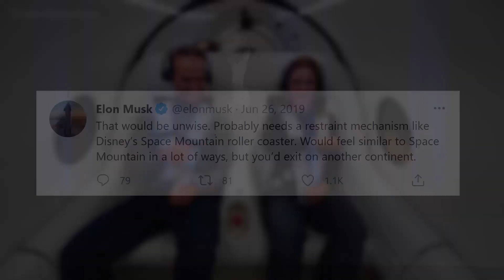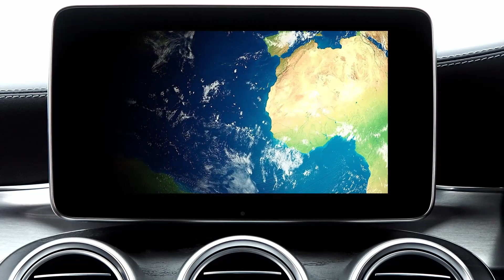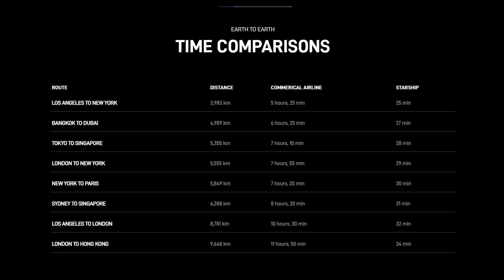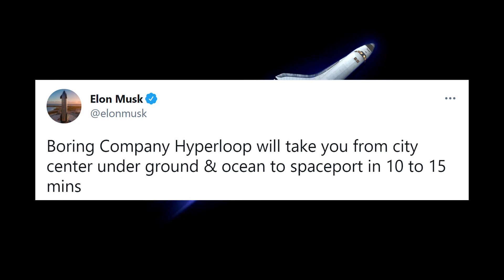Here’s Elon Musk’s secret masterplan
SpaceX has a goal to send you around the world in less than half an hour — if you can handle the speed.
The space-faring firm is currently developing the Starship, a stainless-steel giant designed to send the first humans on a mission to Mars. Another use for the vehicle, aimed at improving its feasibility as a profit-making machine, is point-to-point trips around the Earth.
“If we're building this thing to go to the moon and Mars, then why not go to other places on earth as well?"
This proposed method of city-to-city travel would be, by far, the fastest ever created by humanity. The ship would reach a speed of about 17,000 miles per hour at its peak, Musk said, which is more than an order of magnitude faster than the Concorde.
Must Watch Videos:
1. How Elon Musk Became The Richest Man In The World - youtu.be/iqQii7M3Dss
2. Neuralink: Upgrade Your Brain Like Its a Software - youtu.be/4Mjs0eOslO0
3. Why Elon Musk Sleeps At Factories - youtu.be/RljGpuhDz-w
4. Inside The $4 Billion Amazon Headquarters - youtu.be/uYA7aoXqhNU
5. SpaceX vs Blue Origin: Who's Dominating the Race? - youtu.be/6rwrfI1FT1w
TIME STAMPS:
00:00  - Intro
00:50 - Time Comparison
01:43 - Capacity & Experience
02:25 - How Luxurious is it?
03:01 - SpaceX's Illustration
03:52 - Cost?
04:07 - This Is The Ultimate Method Of Transport!
Digital Culture and technology services are giving use the possibility to have lifelong learning, shaping the way we will act in the smart world. Soon everyone is going to fill their homes with their, my smart world; and with tech media always revealing that one innovation that excites you, we will be going through major digital transformation. Business technology will be helping businesses become a digital leader, but will it cause digital distruption? Let's wait and see in an event technology becomes overwhelming.